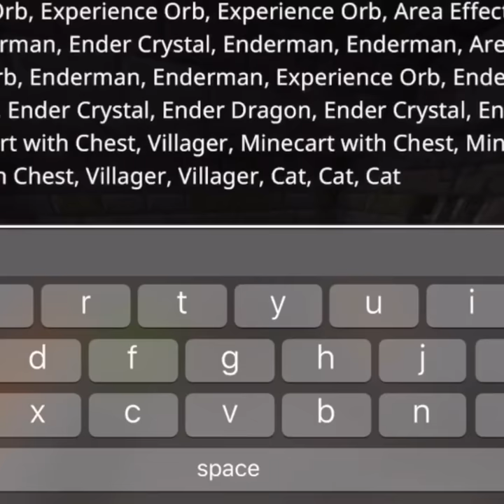Speedrunning in Minecraft PE be like